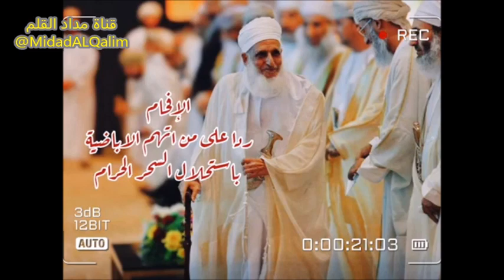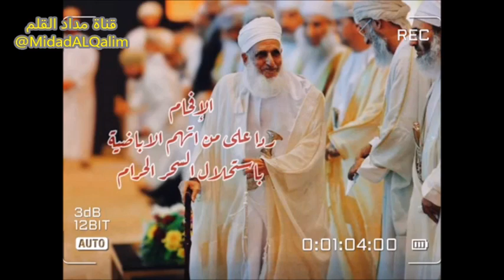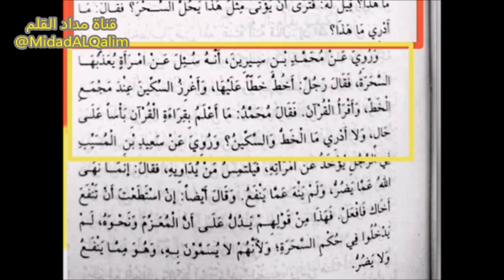الشيخ مسعود المقبالي يرد على سالم الطويل في إتهام الاباضية باستحلال الحرام وما قاله الشيخ العثيمين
مصدر المقطع:

الإفحام، ردا على من اتهم الاباضية باستحلال السحر الحرام
الشيخ مسعود المقبالي